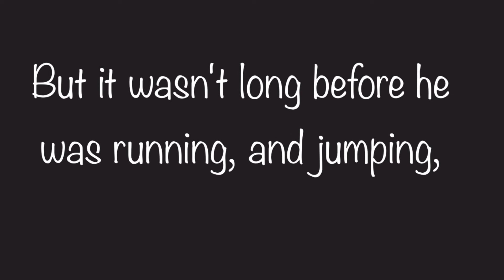Aiden and the Trampoline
This was our first trip to Jump Highway. There are several rooms with various trampoline configurations. Aiden wasn't sure at first, but soon he was all over the place. He had a blast. We'll be back soon!

Almost 3 years old.
December 2013